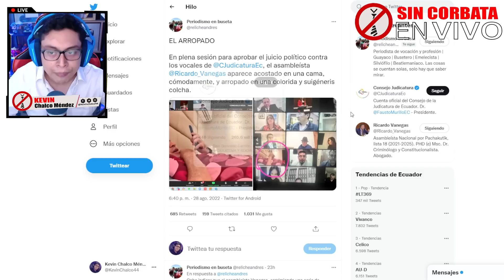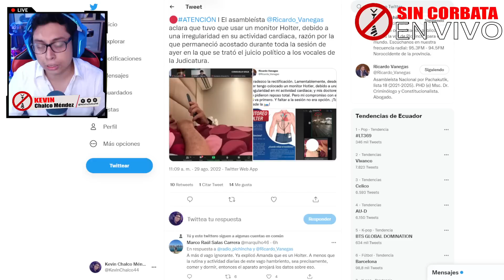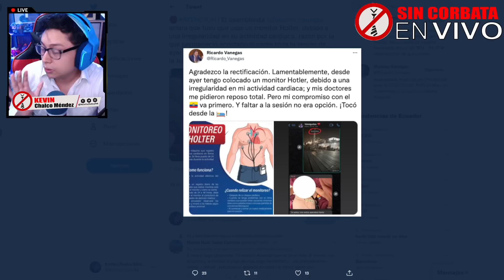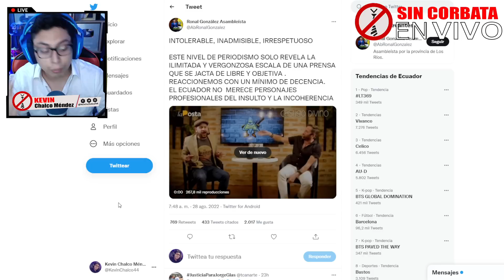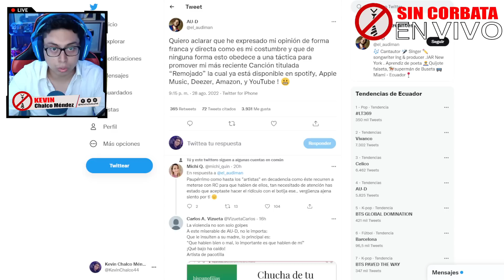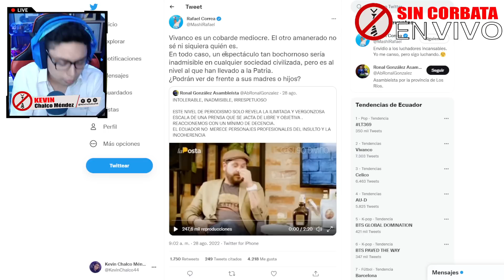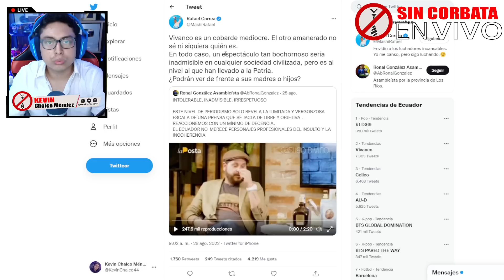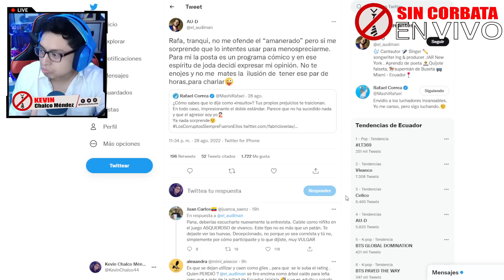LA POSTA "MI FANTASIA S3XU4L ES ESTAR 2 HORAS CON RAFAEL CORREA"